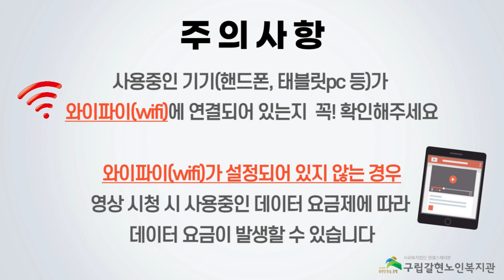[갈현노인복지관] 요가12강 - 사바사나(송장자세)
갈현노인복지관 김은남 강사님의 요가 열두번째 강의입니다.

이번에는 요가동작 중 가장 중요한 동작인 사바사나,
송장자세를 진행해보려고 합니다.

모든 뭉쳐있는 근육들을 힘을 풀고 이완을 시키며, 숙면에도 도움이 될 수 있는 동작이라고 합니다.

어르신들의 모든 뭉쳐진 근육들을 풀어낼 수 있도록 편한자세로 함께 따라해주세요!